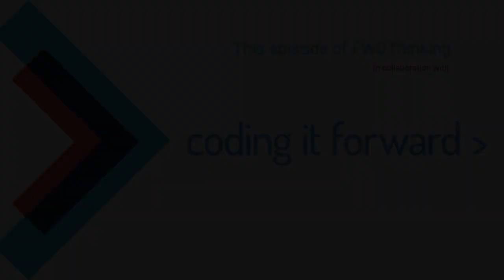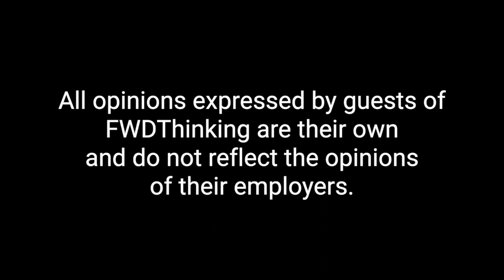Passing the torch (FWDThinking Episode 10)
FWD50 Chair Alistair Croll is joined by Coding it Forward's Ariana Soto and two if the organization's past Fellows: Chief Data Officer, Utah Governor's Office of Management and Budget, Rachel Stone and Diana Negron, Policy Advisor to the New Jersey Economic Development Authority.

FWDThinking is an online series featuring some of the most notable public servants, policymakers, and technologists in digital government. Each episode focuses on a particular facet of digital transformation, from design to ethics to resiliency to lawmaking.

The opinions expressed by the guests on FWDThinking are their own and do not reflect the opinions of their respective employers.

FWDThinking est une série en ligne qui présente certains des fonctionnaires, des législateurs et des technologues les plus éminents du gouvernement numérique. Chaque épisode se concentre sur une facette particulière de la transformation numérique ; de la conception à l'éthique, et de la résilience à la législation.

Toutes les opinions exprimées par les invités de FWDThinking sont personnelles.

FWD50 is where technologists, executives, & industry explore how to use technology to make society better for all.

Join speakers from tech giants, civic movements & social sciences to learn how governments are using technology to improve the lives of their citizens.